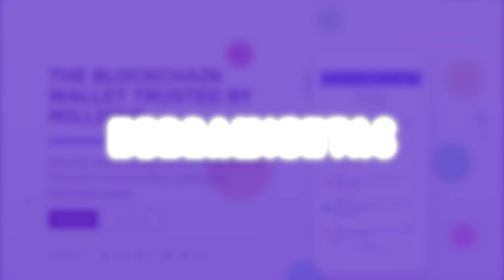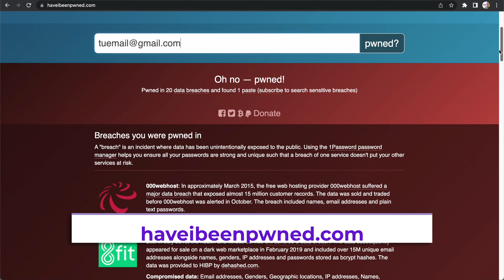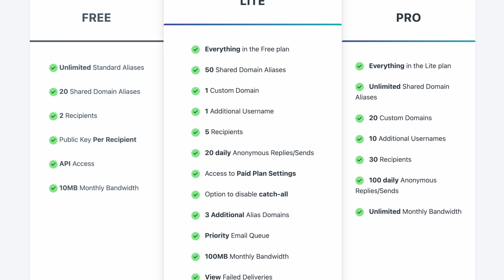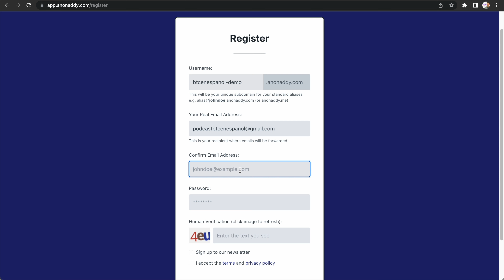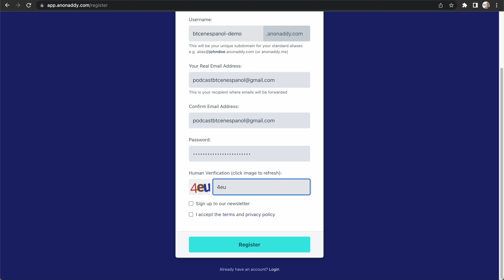👻 📧 ANONADDY | Crea un email anónimo (NO TEMPORAL) | Tutorial y más! (2023)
En este video vas a aprender a utilizar AnonAddy y crear emails únicos para mantener tu privacidad.

Accede a contenido seleccionado de Bitcoin (Exchanges, Lighthning Network, Documentales, Exploradores, Podcast, Memes y mucho más) ➡️btcen.es/recursos

⚡️ACCESOS DIRECTOS:
00:00 - 👋 Introducción
01:21 - ¿Qué beneficios tiene?
03:28 - ¿Qué es AnonAddy?
05:18 - Cómo crear una cuenta
06:24 - Cómo crear el 1er alias
09:34 - Recorrido por el Dashboard
10:17 - Cómo responder un email anónimo

✔️APRENDE MÁS SOBRE BITCOIN:
Mira tu portafolio de Bitcoin en 1 solo lugar en CoinTracking (de forma anónima)

📈¿QUIERES APRENDER TRADING?
Ingresa al mini-curso gratuito de Trading para aprender cómo hacerlo desde cero. No necesitas conocimientos previos.

🎙PODCAST: ¿Te interesa aprender más sobre la industria de Bitcoin/Crypto en Español?